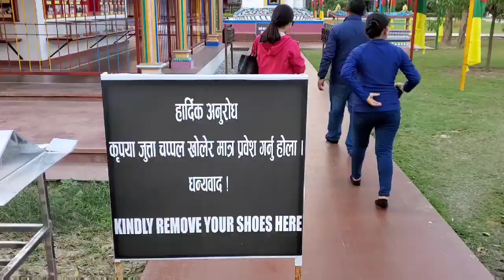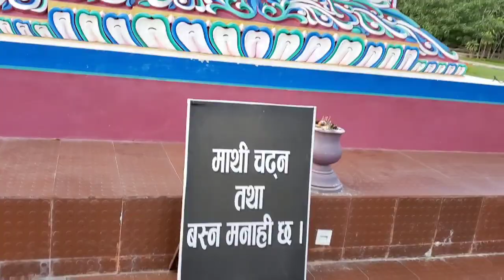CG TEMPLE देवचुली नवलपरासी🇳🇵